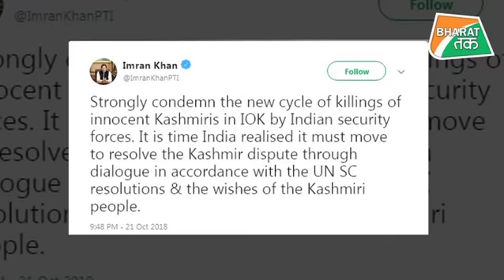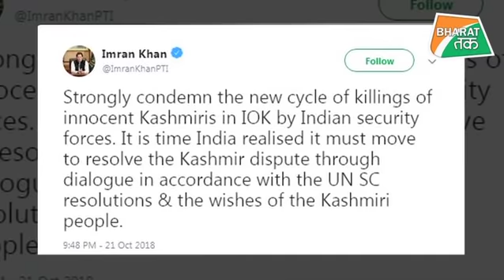आतंकवाद पर पहले अपना घर सुरक्षित करें इमरान, भारत को नसीहत न दें | Bharat Tak